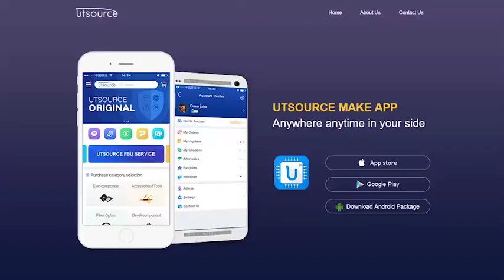TEA1623P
General description
The TEA1623 is a Switched Mode Power Supply (SMPS) controller IC that operates directly from rectified universal mains. It is implemented in the high voltage EZ-HV SOI process, combined with a low voltage BiCMOS process.
The device includes a high voltage power switch and a circuit for start-up directly from the rectified mains voltage. A dedicated circuit for valley switching is built in, which makes a very efficient slim-line electronic power-plug concept possible.
In its most basic version of application, the TEA1623 acts as a voltage source. Here, no additional secondary electronics are required. A combined voltage and current source can be realized with minimum costs for external components. Implementation of the TEA1623 renders an efficient and low cost power supply system.

●  Designed for general purpose power supplies
●  Integrated power switch: 6.5 Ω and 650 V
●  Operates from universal AC mains supplies: 80 V to 276 V
●  Adjustable frequency for flexible design
●  RC oscillator for stable output regulation
●  Valley switching for minimum switch-on loss
●  Frequency reduction at low power output for low standby power: is less than 100 mW
●  Adjustable OverCurrent Protection (OCP)
●  UnderVoltage Protection (UVP)
●  Temperature protection
●  Short-winding protection
●  Safe restart mode for system fault conditions
●  Simple application with both primary and secondary (opto) feedback
●  Available in 8-pin and 16-pin DIP packages.

Applications
●  Adapters
●  Set-Top Box (STB)
●  DVD
●  VCD
●  CD(R)
●  PC Silverbox standby SMPS